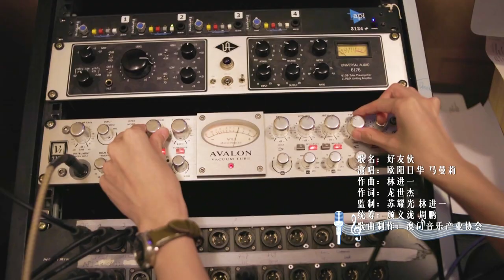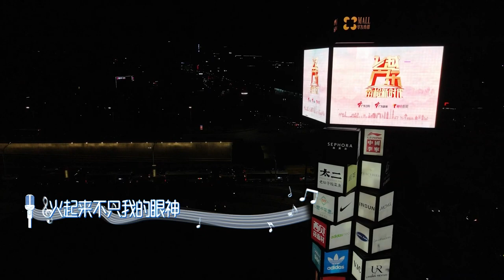歐陽日華 KANE x 馬曼莉 Kylamary - 好友夥 FRIENDS（廣東衛視GDTV《飛越廣東．奮楫新時代》主題曲） | Macau Song | TV SHOW THEME MUSIC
Welcome to the world of music production!

I'm a music producer from Macau, bringing you the freshest beats and sounds. From original works to covers, I promise to keep you entertained and grooving. Tune in to my channel for a journey through my creative process and behind-the-scenes content.

《好友夥》FRIENDS by Chessman Music Industry.

Singer ：歐陽日華 KANE,  馬曼莉 Mary
Lyrics by：龍世傑 RICO LONG
Composer and Producer：林進一 Mathew Lam

Song Lyrics:

都因為您 好友夥
並肩燃起不息的火
謝謝您 好友夥
一起發亮更閃爍

風雲多難測 充滿陰晴不定的時刻
有藍色 有灰色 不管頭上甚麼天色
實在難得 一路同行高高低低常常有您在側

可能有時候 各有各忙各自奮鬥
累了或是抱恙 有時候難受 無法見面不忘傳問候
就約定以後 期盼以後 so

我哋要約定 笑住去嘆茶 最愛普洱
要襯叉燒包抑或葡撻 拍埋一齊一樣咁夾都咁好味
就像我們 就是絕配 不亢不卑 不拼地位一起高飛
挑戰成了高級趣味 熱血沸騰不怕面對

都因為您 好友夥
總在寒風中溫暖我
謝謝您 好友夥
所有難關都跨過

我哋幾時都係自己人 無論相隔幾多公里 個心都咁近
說甚麼方言 也同樣親切 不用害羞叫我親親 還是「親親」
為這緣份感恩 這種感覺好神 聚在一起熱度不斷升溫
火起來不只我的眼神 火起來是有您有我的人生

都因為您 好友夥
謝謝您 好友夥
所有難關都跨過

都因為您 好友夥
謝謝您 好友夥
一起發亮更閃爍